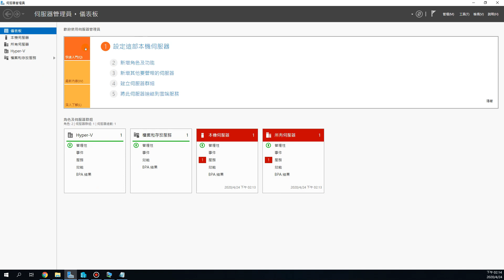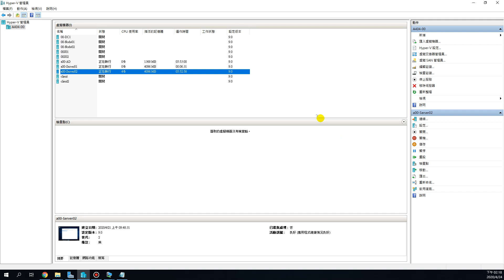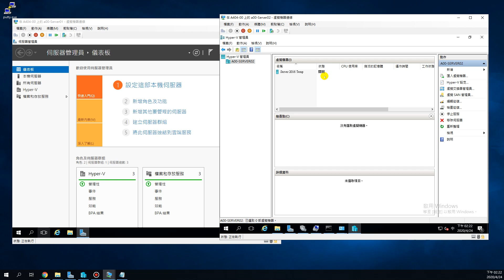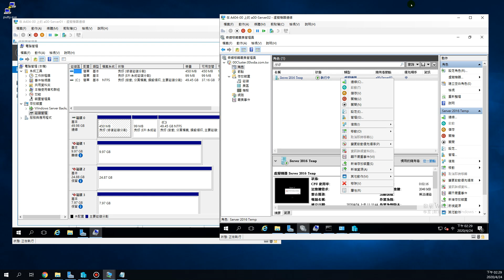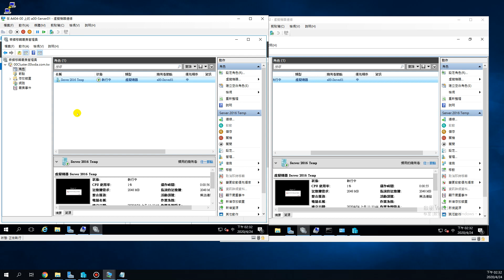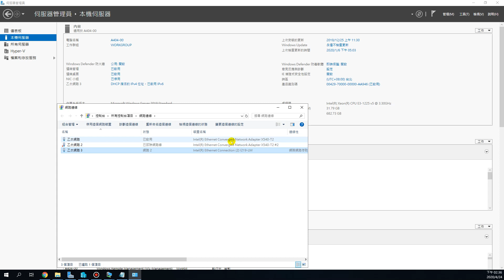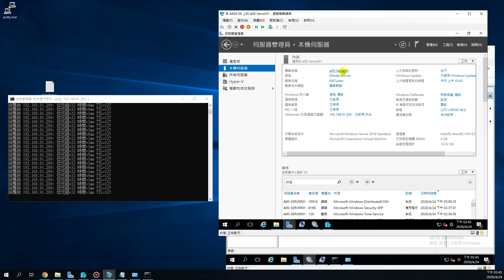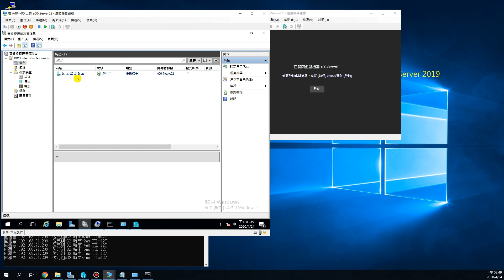109-1-網工班-a-2016 Server建立叢集-5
1.角色使用
2.設定虛擬交換器
3.移轉VM到另一台實體機並能持續上網
兩台實體機的虛擬交換器名稱要設定一樣